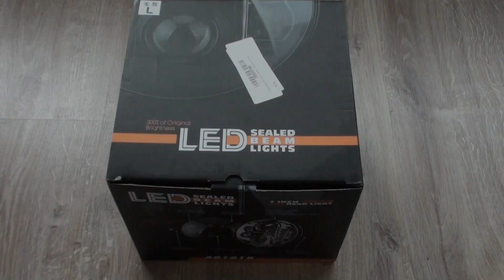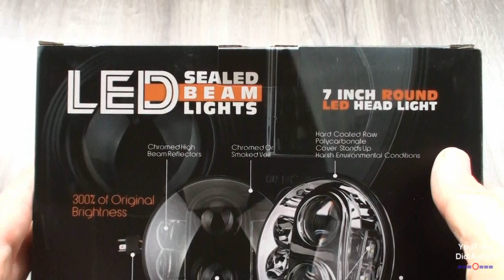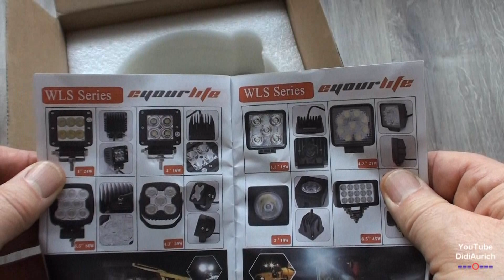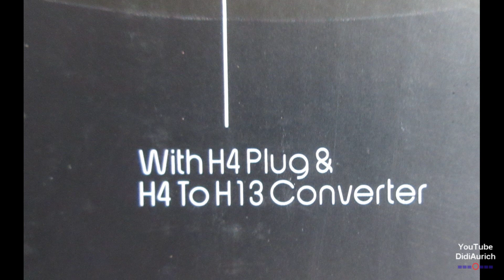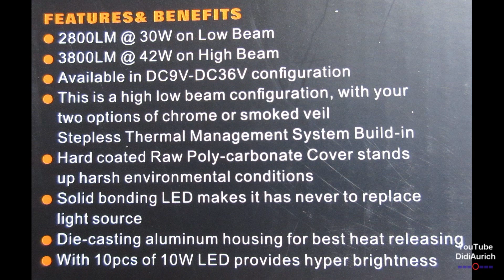Teil 1 Eyourlife LED Scheinwerfer Motorrad Beleuchtung SUV ATV 7 Zoll Motocycle LED Head Light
Eyourlife LED Scheinwerfer Offroad Zusatzscheinwerfer Auto Frontlicht Motorrad Beleuchtung Car Head Light PKW Jeep SUV ATV 7 Zoll
Zulassungsfrei: Die Eyourlife LED Scheinwerfer verfügt über ein E-Prüfzeichen und ist damit legal im Straßenverkehr.